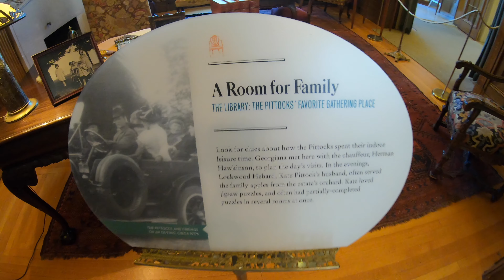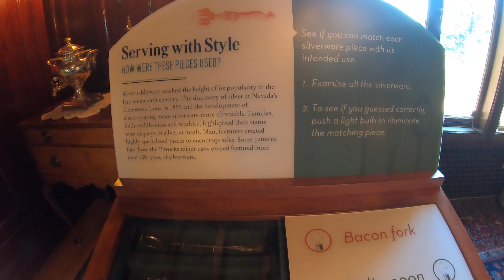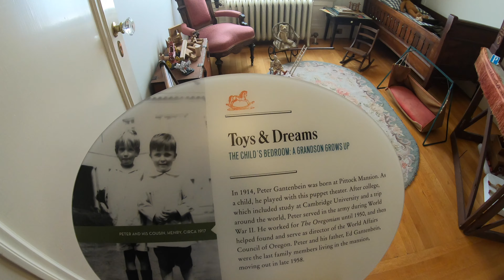Pittock Mansion ปราสาท 100 ปี